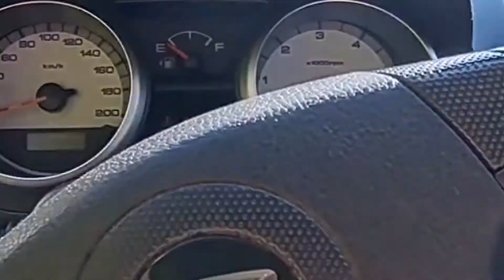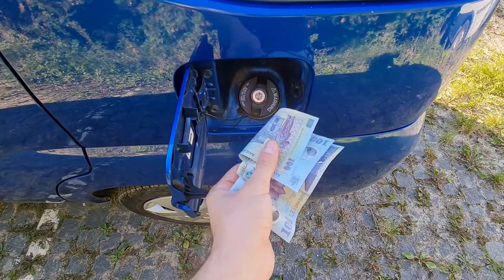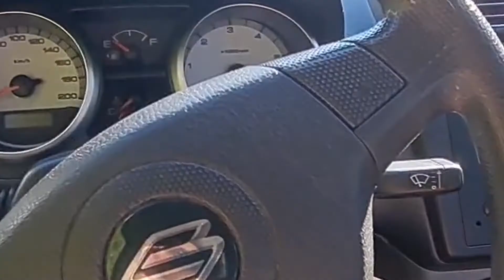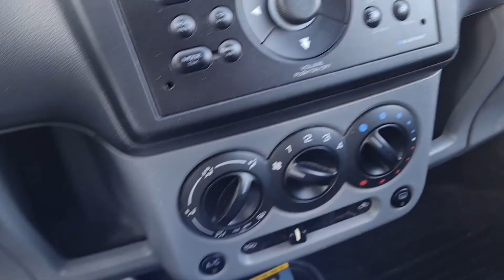Mi-am cumparat cea mai tare masinuta de off-road! Parerile mele despre Suzuki Ignis 1.3 diesel 2006